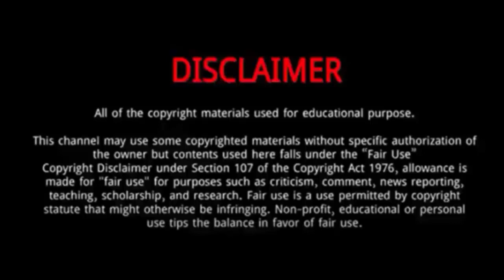Darren Wang || 10 Things You Didn't Know About Darren Wang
Darren Wang is a Taiwanese actor.
He was Born on May 29, 1991 in Taiwan.
He is best known for his breakout role as Hsu Tai-Yu in the film, Our Times.
He is the son of Wang Tai-ching.
He educated at Toko University and Juang Jing Vocational High School.
In 2019, Wang starred as the male lead in the romance film Fall in Love at First Kiss, a remake of the Taiwanese series of the same name.
In 2020, he worked on flim A Choo .